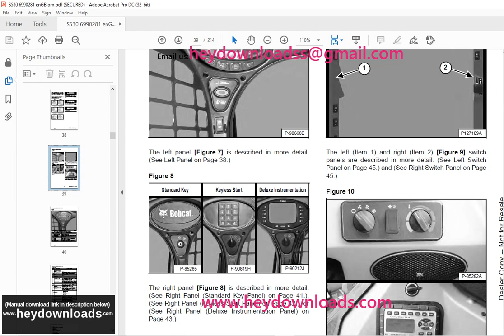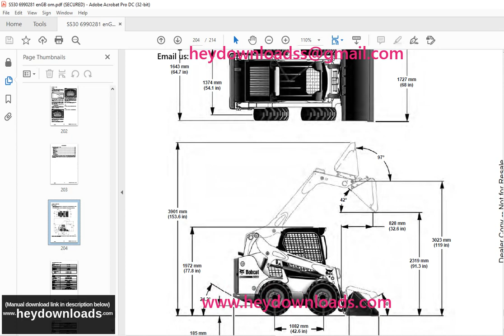Bobcat S530 Skid Steer Loader Operation & Maintenance Manual 6990281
Bobcat S530 Skid-Steer Loader Operation & Maintenance Manual 6990281 - PDF DOWNLOAD

Language : English
Pages : 214
Downloadable : Yes
File Type : PDF